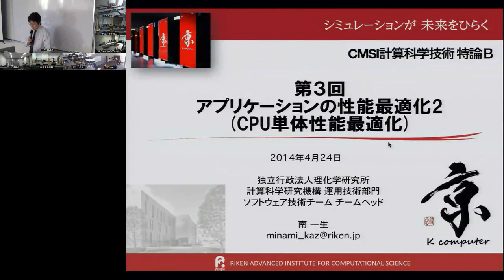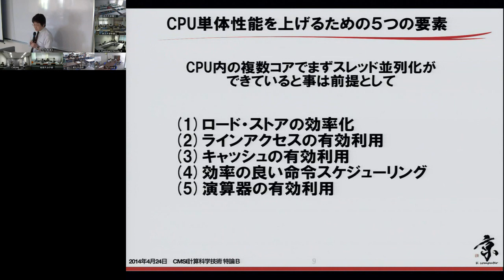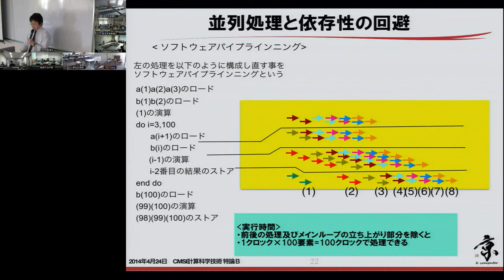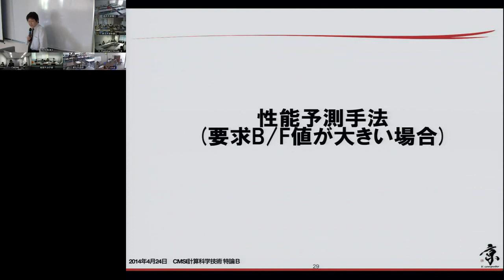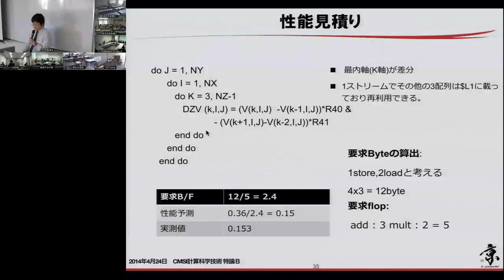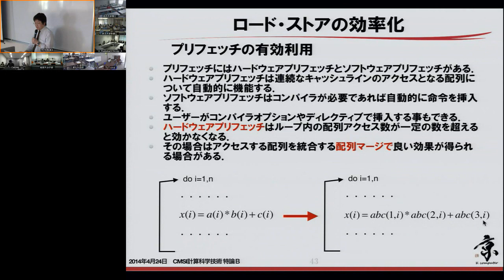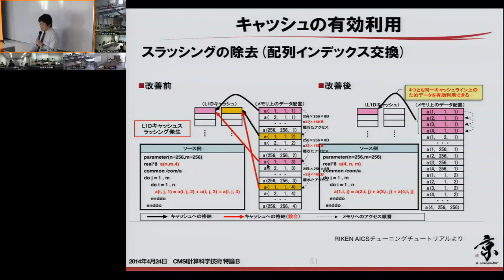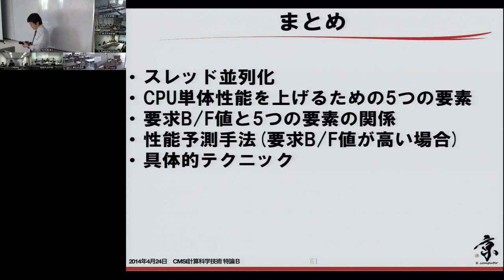CMSI計算科学技術特論B 第3回 (2014/04/24)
第3回 アプリケーションの性能最適化2 (CPU単体性能最適化)
講師: 南 一生 (理化学研究所)